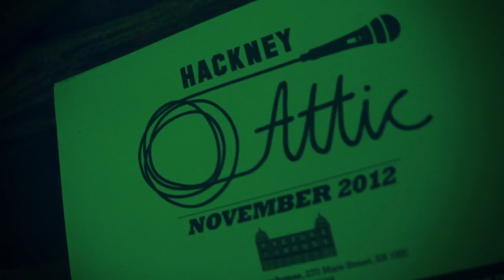Kate Nash - Once More With Feeling - Buffy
This time last year, we were BUFFY!